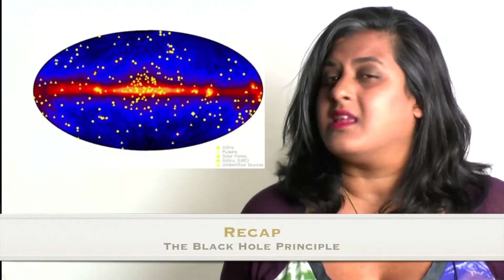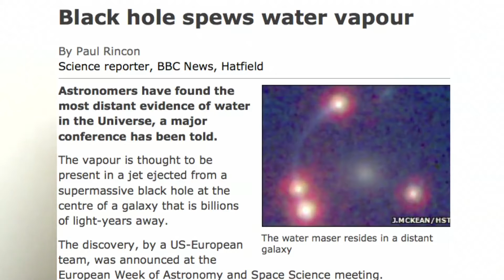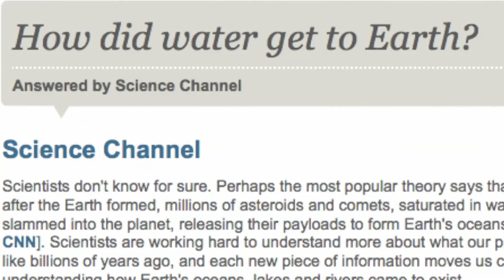The Truth about Black Holes - they produce Water!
In this report for the Summer of 2013, Dr Manjir Samanta-Laughton reveals some exciting news regarding her Black Hole Principle theory which linked thunderstorms to black holes in space back in 2006. In this video she explains the latest evidence that points to this theory not only being correct but actually able to predict the production of water from black holes.

Some links from this video.

Movies and Courses

To sign up for the 7 steps to a Magical Life

New Interviews

Black Holes and Water